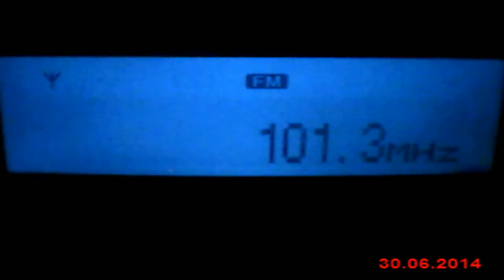DX FM 101.3 MHZ Sporadic-E in Craiova Romania